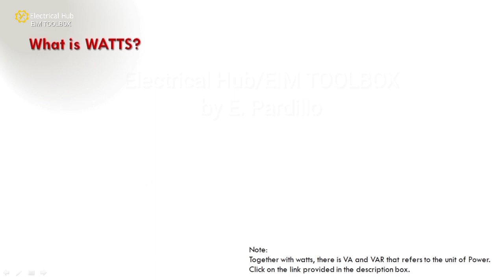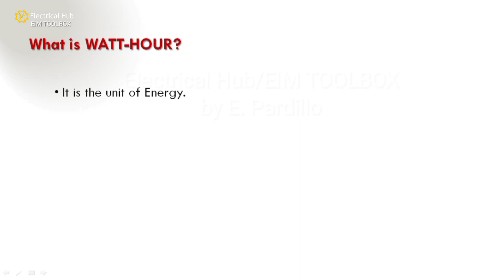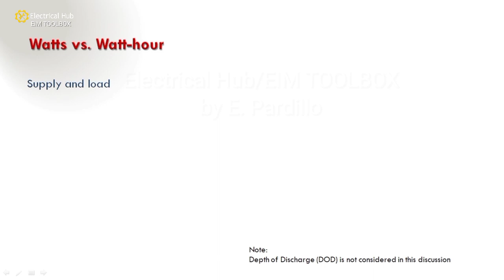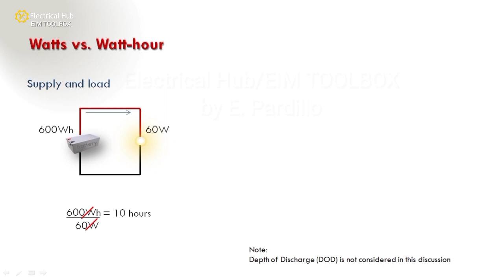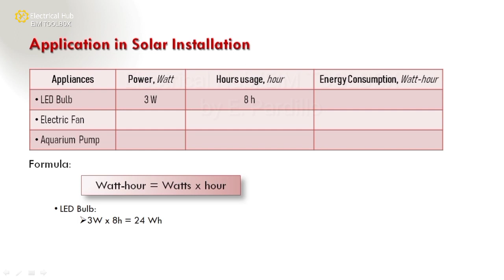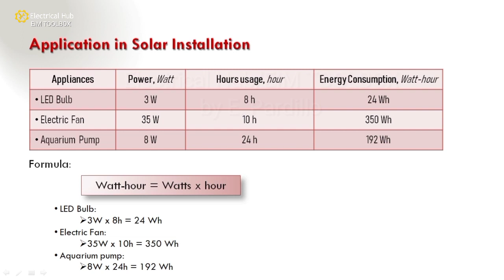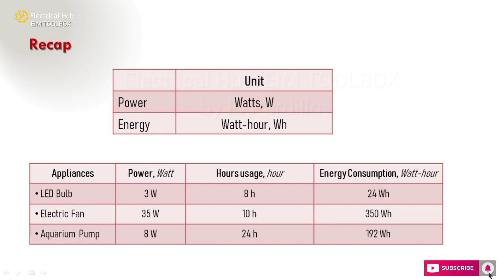Ito ang kaibahan ng WATTS at WATT-HOURS? At saan ito magagamit? Basic explanantion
Watts vs Watt-hour | W vs. Wh

Ano nga ba ang watts at ang Watt-hour?
Saan ito makikita?
Ano ang gamit nito sa Electrical, lalo na sa solar setup?

Alamin natin.

Iba pang mga video tutorials para sa Electrical especially sa Solar installation:
Playlist na makakasagot ng maraming tanong tungkol sa Solar Power Setup.

DIY Solar Setup guide in Tagalog